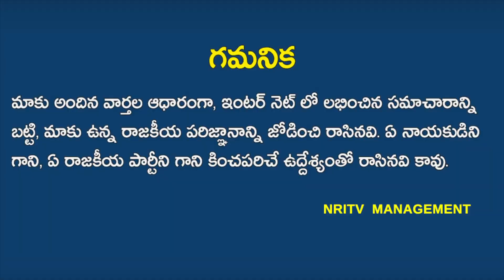Vijayashanthi Sensational Comments on CM KCR | Vijayashanthi Fires on Telangana CM KCR | PM Modi